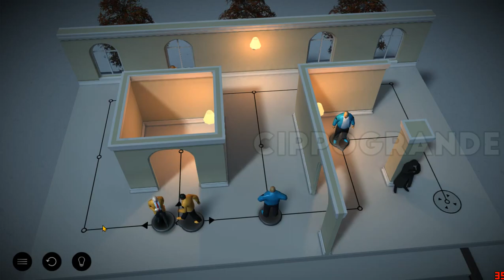Level 2 - 11 | HITMAN GO | (No Commentary)